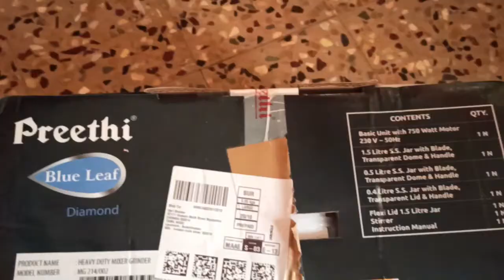Cheap and Best Quality Mixe India||Preeti Blue Leaf Diamond 750 wts MixeGrinder Unboxing and Review